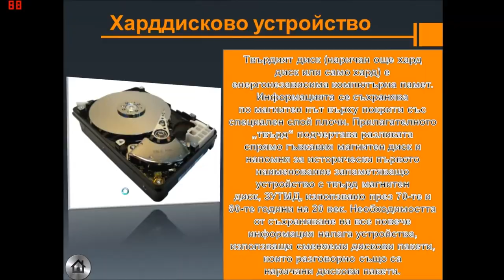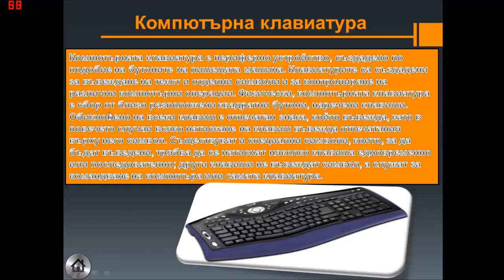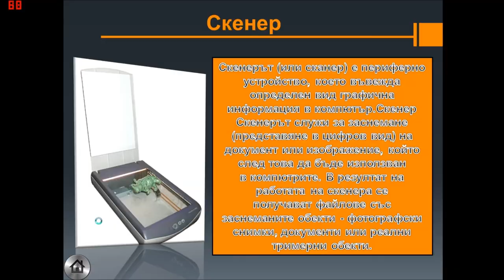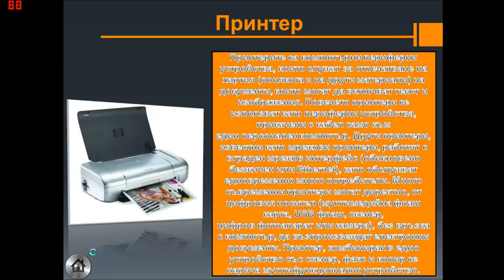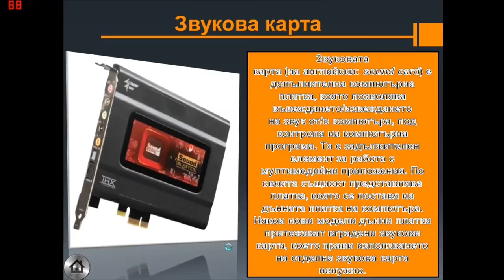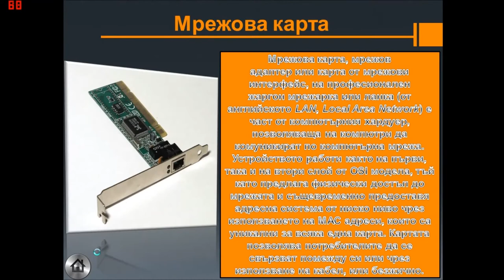Periferni ustroistva Denis Andreev Xb klas ppsx